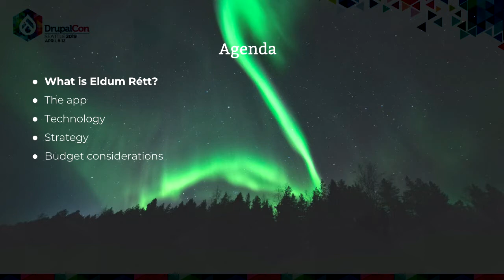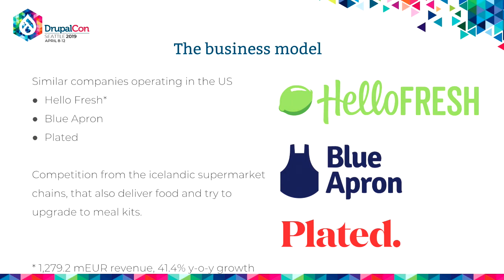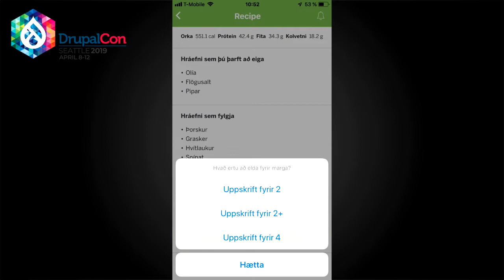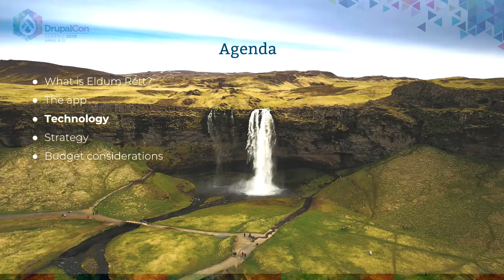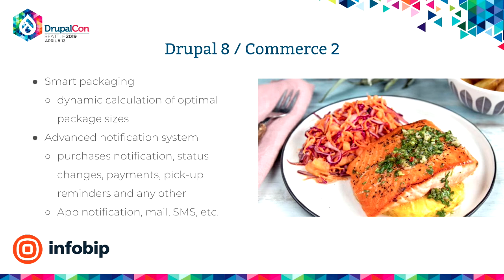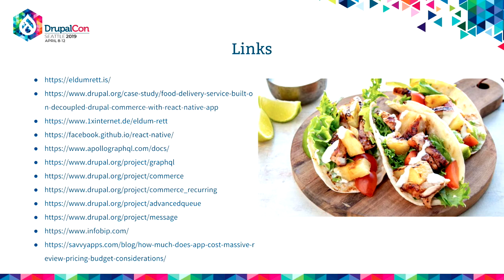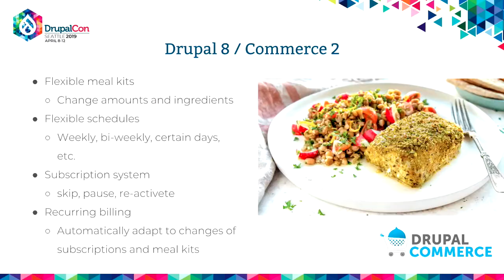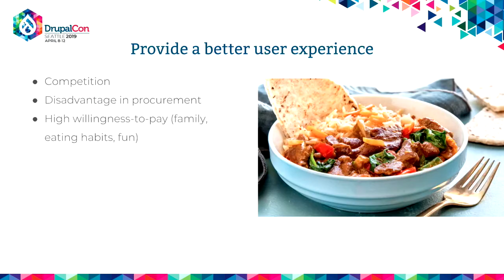DrupalCon Seattle 2019: Decoupled Drupal Commerce with React Native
In todays consumer applications user experience and innovation has become the most important success factor.

This was also recognized by Icelands first food delivery and home cooking application as they suddenly faced heavy competition from new market entrants.
With the launch of their new customer facing website built with Drupal 8 and Commerce 2, they decided to launch a native app that additionally offers interactive cooking instructions to enhance the customers home cooking experience.

The app is built with react native and interacts directly with the decoupled Drupal Commerce 2 backend.

The architecture for decoupling the frontend has been developed together with CommerceGuys.

The App is built with React Native which allows advanced app functionality that is needed for cooking assistance.

Features include:

Push notifications
Cooking timers
Rich media cooking instructions
Complex shipping solution
Card on file
Subscription management
Flexible food package arranging
In this session we will show the app, explain the core concepts, and give insights into the technical backgrounds.

Attendees will learn about the current state of decoupling Drupal Commerce 2 as well as gain insights into React Native development.

The session is for both developers and decision makers, that have interest in connecting native applications with Drupal and building innovative user experiences.